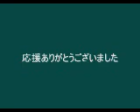登山家 野口健 2009 マナスル登山 撤退・・・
2009年5月　マナスル登頂を目指していた野口健ですが、
予想以上の大雪に見舞われ、天候の回復も見込めないことから、
撤退することを決意致しました。
マナスルBCから、最後のメッセージとなります。
ご声援ありがとうございました。